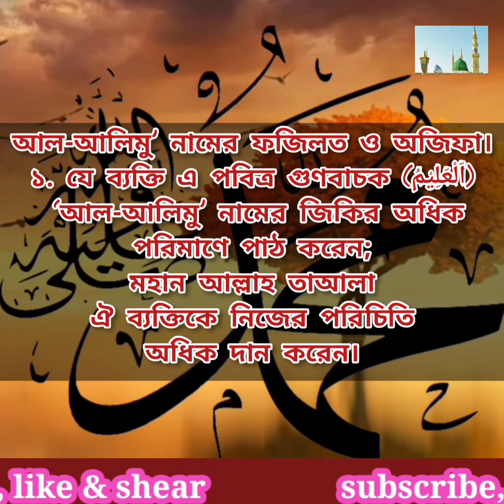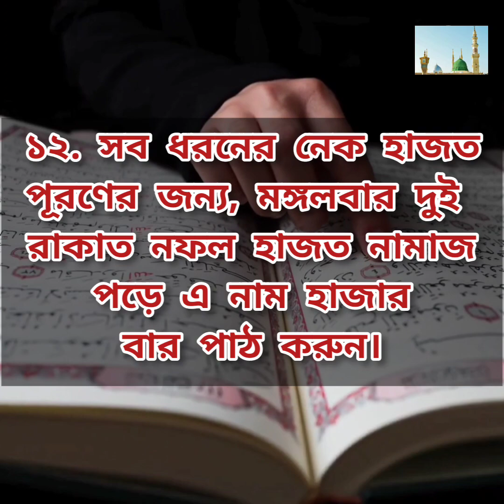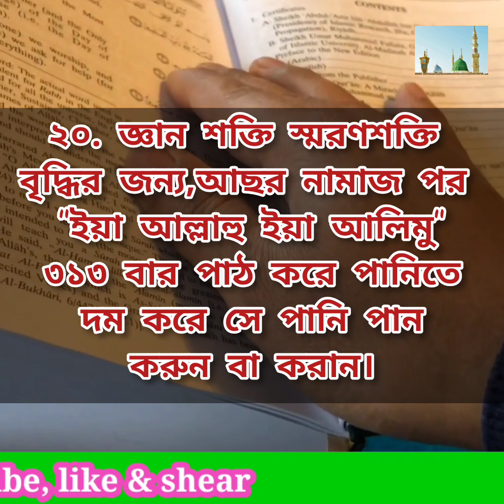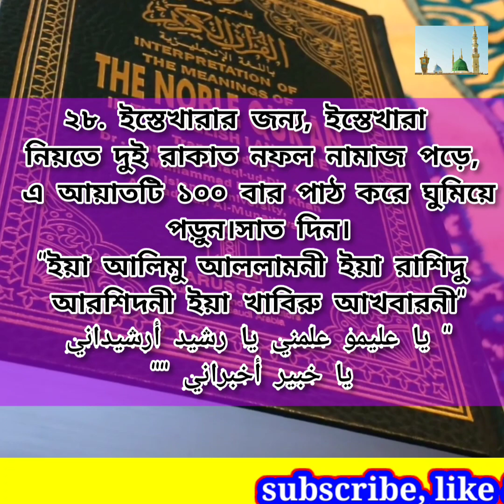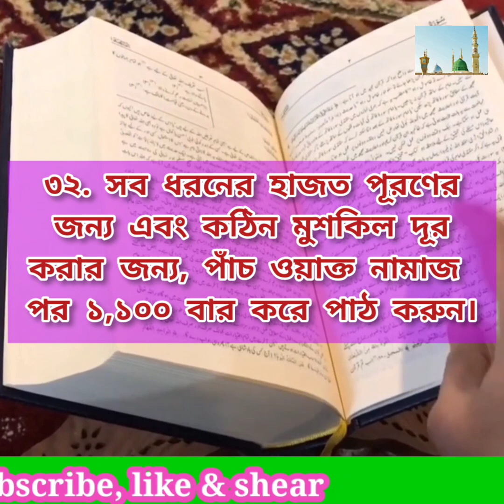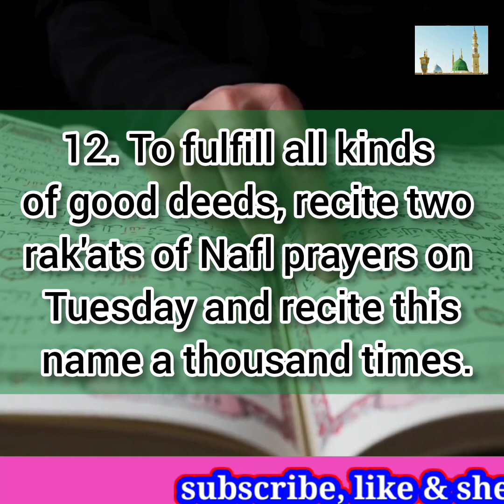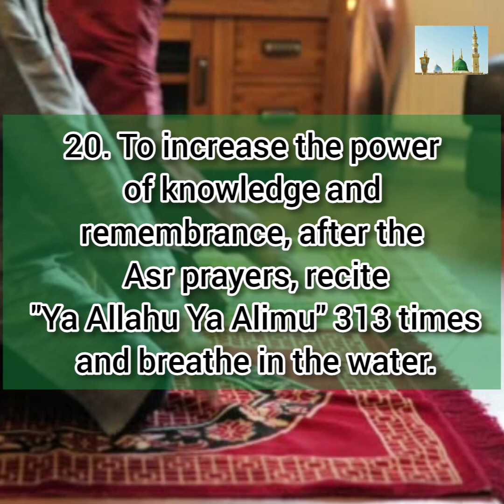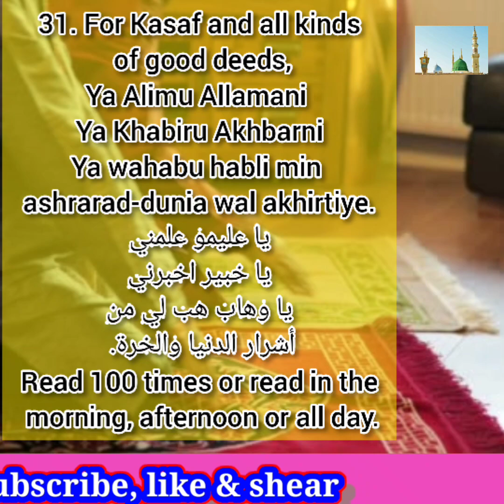Ya-Aleemu name fazilat & wajifa